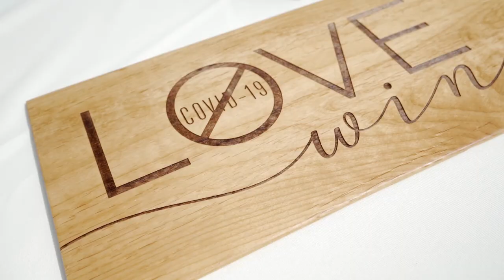Incredible Mountain View wedding - Ritz Carlton, Beaver Creek CO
Mary & Shane's wedding was celebrated in Beaver Creek, Colorado.  This Bachelors Gulch, Ritz Carlton wedding was absolutely stunning with endless mountain views.

VENDORS:
Photographer: Shane Macomber (Thumbnail Photo Credit)
Venue:  Ritz Carlton, Bachelors Gulch

Music Bed: MB01RVB2DBRSB8F
+GEAR USED IN FILM:

Cameras - Sony A7iii (2)
Lenses - Sony G Master 24-105mm, Tameron 24-75mm, Sony 50mm
Stabilization - DJI Ronin S, Manfrotto Monopod & Tripod
Audio - Tascam DR-10L (4), Zoom H4N
Lighting - CameTV 55w bi color LED (3)